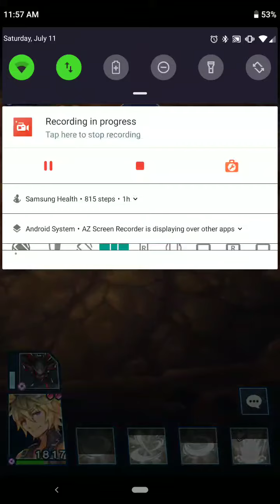Dragalia Lost HDT Expert Orion Pov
Dragalia Lost POV Orion game play on High Jupiter Expert